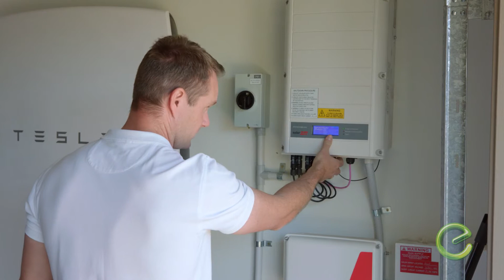Our Tesla Powerwall winners one year on: The Tarrant Family